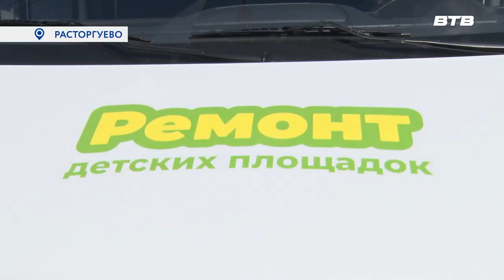СКОРАЯ ПОМОЩЬ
Необычный автомобиль скорой помощи можно увидеть на дорогах Ленинского городского округа. В его бригаде – не медицинские работники, а сотрудники МБУ «Благоустройство». Кому необходима их неотложная помощь в нашем следующем сюжете.